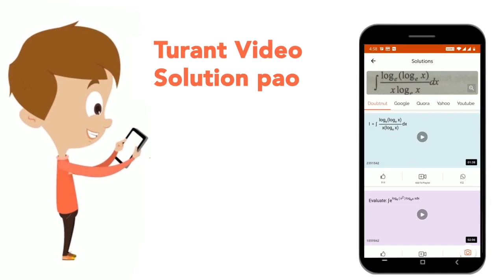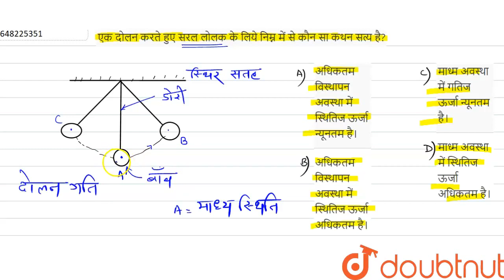एक दोलन करते हुए सरल लोलक के लिये निम्न में से कौन सा कथन सत्य है? | CLASS 14 | REET 2018 प्रश्न...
एक दोलन करते हुए सरल लोलक के लिये निम्न में से कौन सा कथन सत्य है?
Class: 14
Subject: PHYSICS
Chapter: REET 2018 प्रश्न पत्र
Board:CTET

👉 Have Any Query? Ask Us.